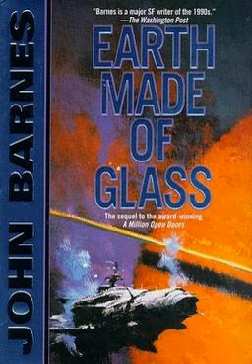Earth Made of Glass | Wikipedia audio article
00:00:31 1 Plot summary
00:07:00 2 Characters
00:08:39 3 Planets referenced
00:09:12 4 See also
00:09:28 5 Notes and references
00:09:38 6 External links

- Socrates

SUMMARY
Not to be confused with the 2010 documentary Earth Made of Glass (film) about the Rwandan genocideEarth Made of Glass (1998) is a science fiction novel by American writer John Barnes, the second book of his Thousand Cultures series. The story is told from the perspective of a middle-aged special agent named Giraut. Earth Made of Glass examines religious extremism when two different cultures are forced into proximity.